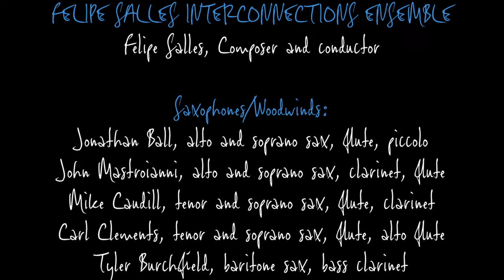Re-Invention featuring Paquito D'Rivera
Re-Invention

Featuring Paquito D’Rivera
and
The Felipe Salles Interconnections Ensemble

Music composed, arranged and orchestrated by Felipe Salles

Produced by Felipe Salles for Tapestry Records
Felipe Salles, Executive Producer
Kyle Saulnier, Assistant Producer
Distributed Exclusively by Tapestry Records

Recorded at Power Station New England, Waterford, CT on April 30, and May 1, 2022. Evan Bakke, engineer. Additional recording, mixing, and mastering by David Darlington at Bass Hit Recording, New York, NY, between May 14 and 28, 2022.

This project was made possible by the prestigious Jazz Road Creative Residency Grant (2021) with the support of Jazz Road and South Arts.

FELIPE SALLES INTERCONNECTIONS ENSEMBLE
Felipe Salles, Composer and conductor

Saxophones/Woodwinds:
Jonathan Ball, alto and soprano sax, flute, piccolo
John Mastroianni, alto and soprano sax, clarinet, flute
Mike Caudill, tenor and soprano sax, flute, clarinet
Carl Clements, tenor and soprano sax, flute, alto flute
Tyler Burchfield, baritone sax, bass clarinet

Trumpets/flugelhorns:
Don Clough
Jeff Holmes
Bill Fanning
Jerry Sabatini

Trombones:
Clayton DeWalt
Randy Pingrey
Bob Pilkington
Angel Subero, bass

Rhythm Section:
Kevin Grudecki, guitar
Luke Glavanovits, vibraphone
Nando Michelin, piano
Keala Kaumeheiwa, bass
Bertram Lehmann, drums and percussion

Video Recording
Adan Silva
Symone Linhares Serralvo
Fernanda Faya

Coloring
Adan Silva

Editing
Felipe Salles